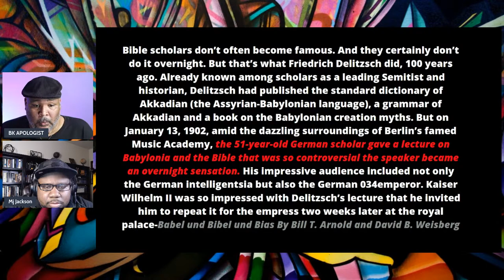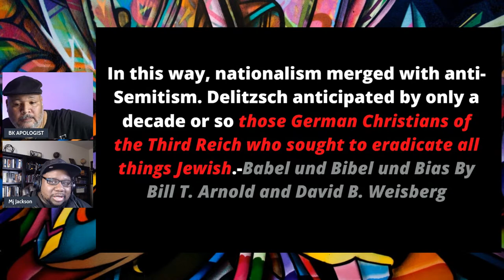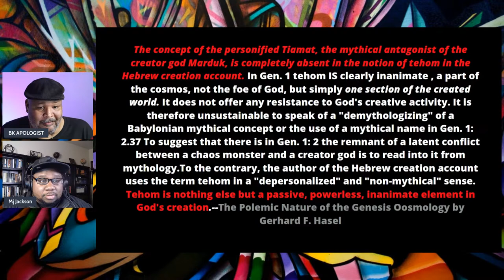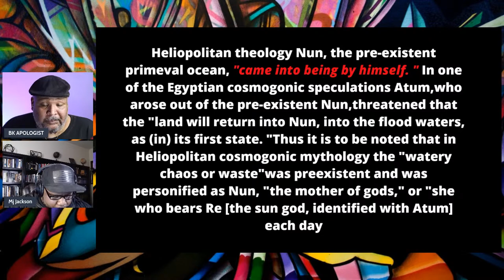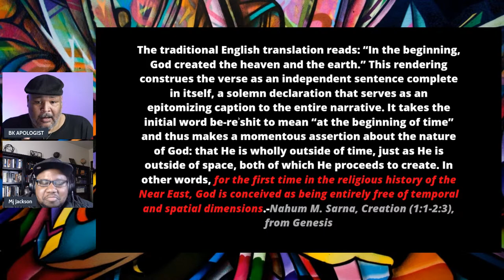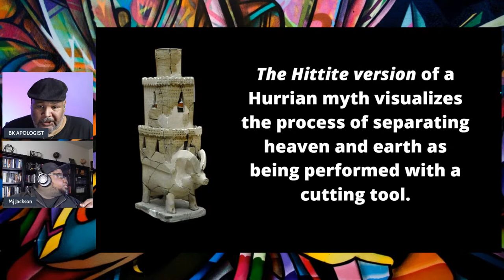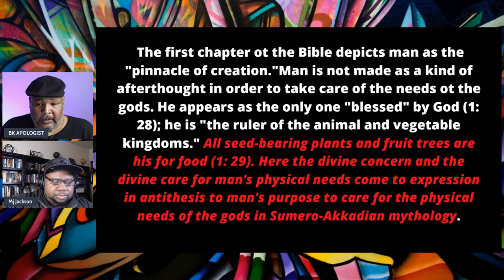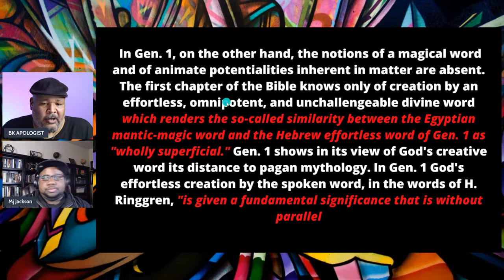DID THE BIBLE RIP OFF ITS COSMOLOGY FROM THE ANCIENT NEAR EAST?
DID THE BIBLE RIP OFF ITS COSMOLOGY FROM THE ANCIENT NEAR EAST? Cosmology is the study of the origin, evolution, and ultimate fate of the universe.